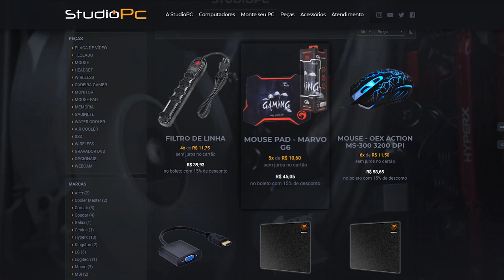DESAFIO DA ESCADA ATÉ O CÉU NO GTA 5, IMPOSSÍVEL COMPLETAR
🎬GangueMercenária!